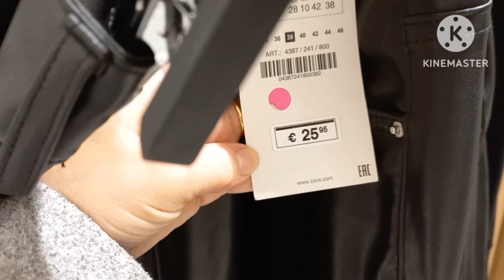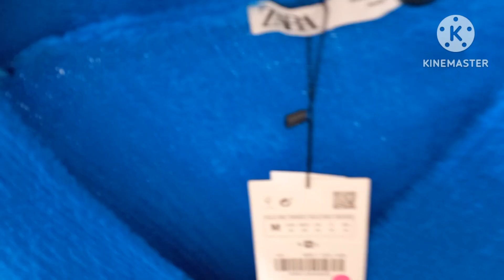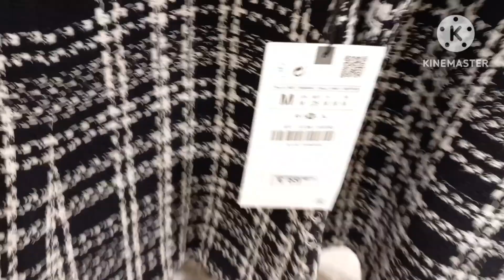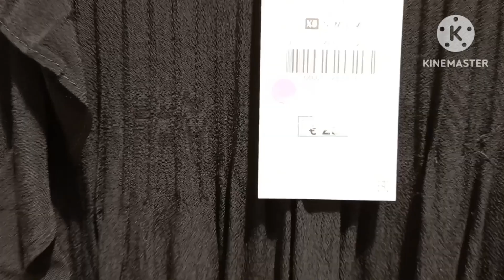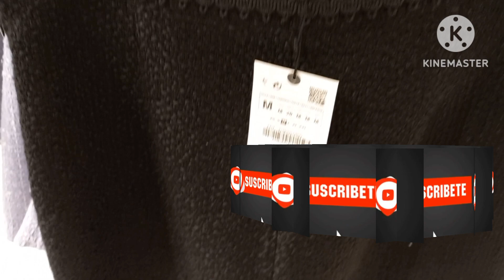ZARA diciembre rebaja del 40%